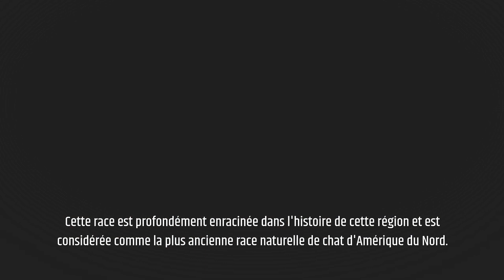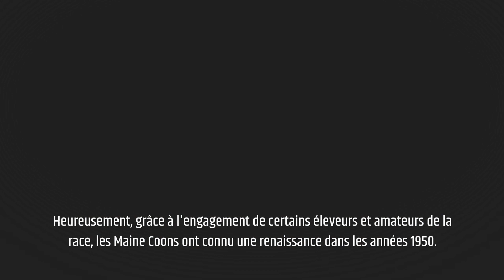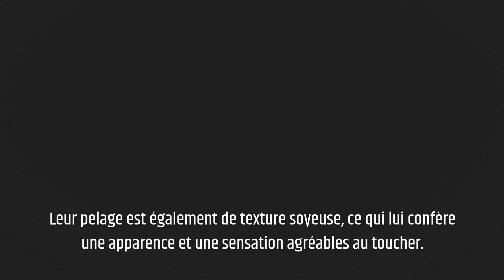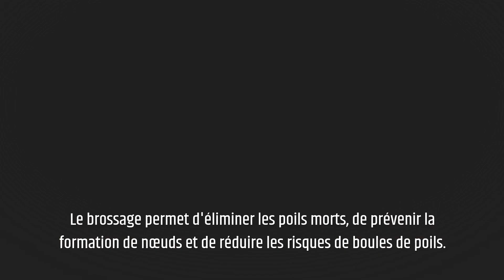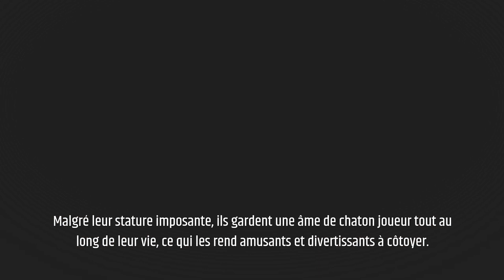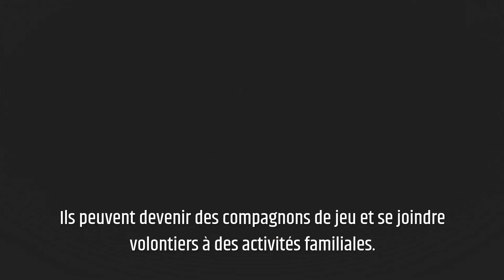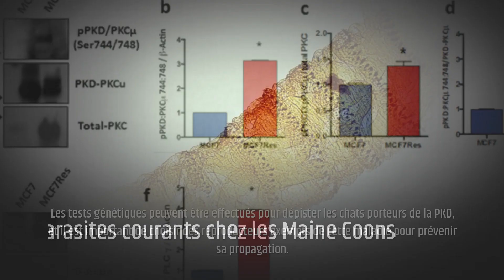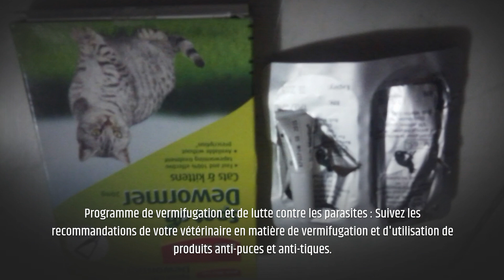Découvrez les merveilleux Maine Coons : Le chat géant à poil long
Bienvenue dans notre vidéo dédiée aux fascinants Maine Coons, la race de chat la plus majestueuse et impressionnante qui soit. Si vous êtes à la recherche d'un compagnon félin à la personnalité unique et aux caractéristiques exceptionnelles, ne cherchez pas plus loin !

Dans cette vidéo, nous plongeons dans l'univers captivant des Maine Coons. Nous explorons leur histoire en tant que race de chat, leur origine et les traits de personnalité qui les rendent si spéciaux. Vous découvrirez pourquoi le Maine Coon est souvent appelé le "chat géant" en raison de sa taille imposante et de sa silhouette élégante.

Nous abordons également les aspects pratiques de l'élevage et de l'adoption d'un Maine Coon. Vous apprendrez comment prendre soin de votre compagnon à poil long, des conseils de toilettage pour maintenir sa belle fourrure en santé, ainsi que des astuces pour prévenir les boules de poils fréquentes chez cette race.

Nous ne manquons pas de discuter du comportement et de l'intelligence exceptionnelle des Maine Coons. Leur sociabilité et leur affection envers les humains en font des chats de compagnie parfaits, y compris pour les familles avec enfants ou d'autres animaux domestiques. Vous découvrirez comment les Maine Coons peuvent s'épanouir dans un environnement enrichi, avec des jouets interactifs et des arbres à chat adaptés à leur besoin naturel d'exercice.

Enfin, nous abordons les aspects de santé importants pour les Maine Coons. Des conseils sur l'alimentation adaptée à cette race, aux problèmes de santé spécifiques à surveiller, nous vous donnons toutes les informations nécessaires pour garder votre Maine Coon en forme et en bonne santé.

Ne manquez pas cette vidéo passionnante sur les Maine Coons, la race de chat qui ne manquera pas de vous émerveiller par sa beauté, son intelligence et sa personnalité attachante. Rejoignez-nous dès maintenant pour en apprendre davantage sur ces félins remarquables.

Nous avons hâte de partager avec vous de nouvelles aventures félines !